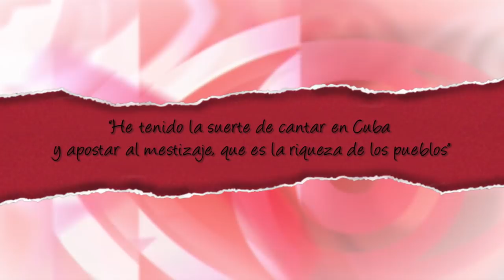`He tenido la suerte de cantar en Cuba y apostar al mestizaje, que es la riqueza de los pueblos´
Cubainformación - Video y fotos: Esther Jávega, Pau Romero.- La cantautora andaluza Lucía Socam y la cooperativa Atrapasueños tienen ya una extensa experiencia de colaboración con Cuba, con sus artistas y sus instituciones culturales. La trovadora nos cuenta sus conciertos en La Habana y su gira con el poeta cubano Víctor Casaus.

Conversamos en Valencia, tras su intervención en el Coloquio "Cultura contra el Fascismo: una visión desde Cuba y la Solidaridad", en el que, además de interpretar sus canciones dedicadas a las mujeres de la Generación del 27, intervino en la mesa “Intelectualidad y Cultura frente al Fascismo”, junto a Willy Toledo, actor y activista; Carlo Frabetti, escritor y miembro Alianza Antiimperialista; Pedro de la Hoz, Vice-Presidente de la UNEAC y exredactor jefe de Cultura de diario Granma; y Miguel Barnet Lanza, Presidente de la UNEAC, poeta, narrador.

El Coloquio conmemoró el 80 aniversario del II Congreso Internacional de Escritores en Defensa de la Cultura y por la República de 1937, en el que tomaron parte intelectuales cubanos como Nicolás Guillén y Alejo Carpentier. Fue organizado por la Asociación Valenciana de amistad con Cuba José Martí.